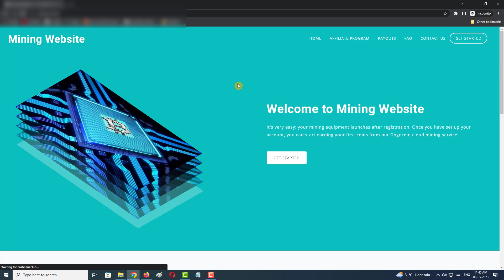How to Buy Mining Template Cheapest Price | FiledMiner SCM Template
File Receiving Time : Instant

All Add-Ons
Scraper Software
Etc...